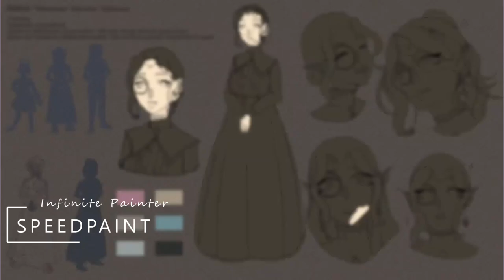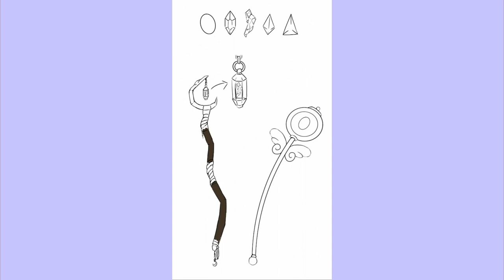°3D/2D Demo Reel 2022°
Showcase of few of my works